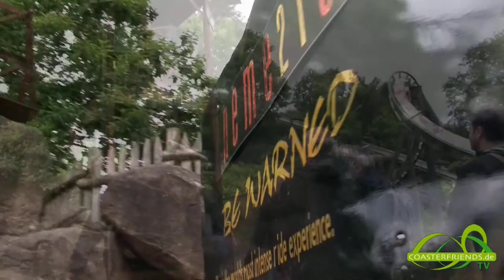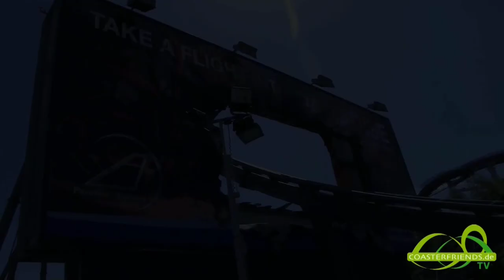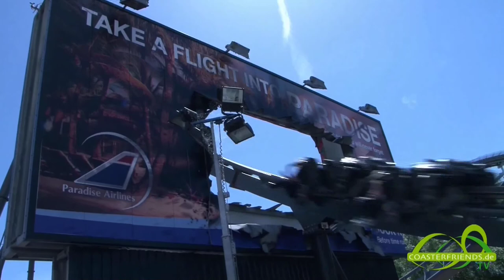CF Classics: UK II - BEST OF 2015 - Teil 2